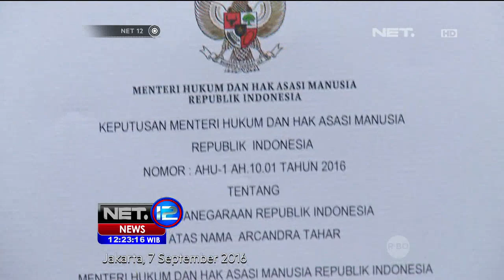Kemungkinan Arcandra Tahar Kembali Menjadi Menteri - NET12